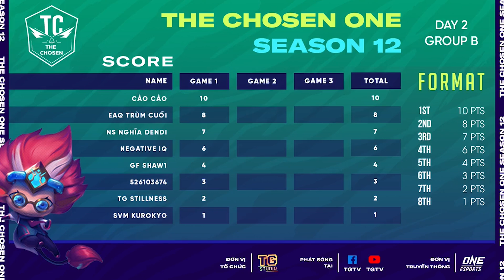[Game 2][Bảng B]The Chosen One mùa 12[09/11/2021]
Bảng B - Game 2:

SVM Kurokyo - EAQ Trùm Cuối - Gf shaw1 - TG Stillness - 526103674 - Negative IQ - Cảo Cảo - NS Nghĩa Dendi

🎤Caster : TG BornG - MC Đức Long

The Chosen là Giải đấu ĐTCL chuyên nghiệp do TG Studio tổ chức đều đặn hằng tháng, quy tụ các players top đầu Việt Nam. Giải đấu được phát sóng độc quyền trên Fanpape TGTV  và Youtube TGTV. Mời các bạn đón xem.